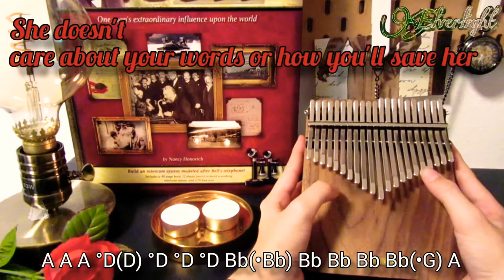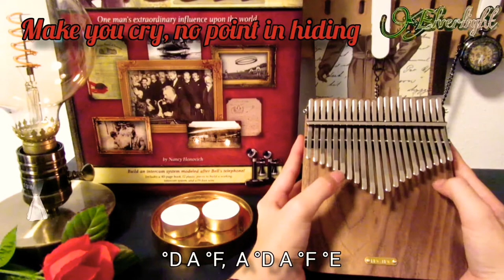Lilith - Ellise | Kalimba cover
Tuning:
Tune all B's to Bb

Notation explanation:
• means octave 3
° means octave 5

() are extra notes and you don't have to play them if you just want to play the simple stuff.

If it is connected to a letter like: °E(E) it means that you have to play them at the same time.
If it is separated like °E (E) it means that there is a little time between them.

- means you have to slide like E-G-B

+ means they are on opposite sides but you HAVE to pluck them both like A+E

I use letters so it can easily be transferred to other instruments too.

Verse
°D(D) °D °D °D Bb(•Bb) Bb Bb Bb Bb(•G) A
A G A G, A G F D

°D(F) °D °D °D Bb(D) Bb Bb Bb Bb(•B) A

Pre-chorus
°F(A) °D °D °F(F) °D °D °F(A) °D °C °D
°D °F(A) °D °D °F(F) °D °D °F(A) °D °C °D
°F °F °G °A °G Bb (°F °G °A °G °F °G °E)
°F °F °G °A °G °Bb (°F °G °A °G °E)

Chorus
°D A °F,  A °D A °F °E
°D Bb A °F,  A °D A °F